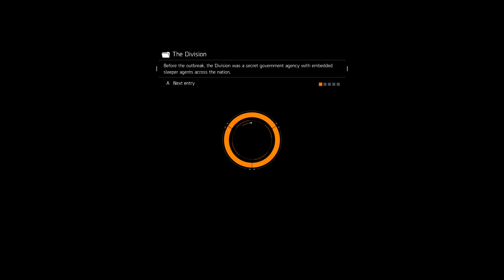The Division - THE SPELLING DIVISION III (Instagib Gaming Let's Play)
FINALLY!  WE DID IT!  In this episode we finally manage to grind our way to the finish line in the Grand Central Station mission!

Follow us or we're gonna take your booty bag in the Dark Zone: